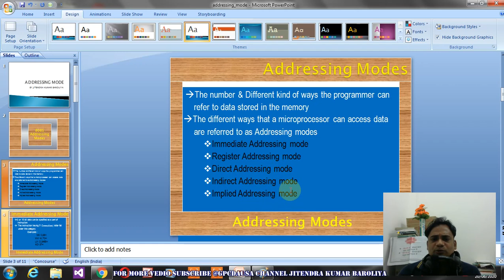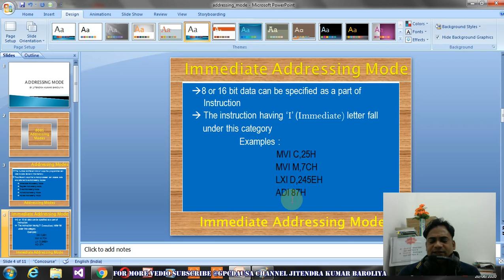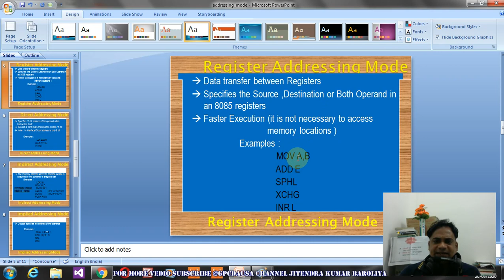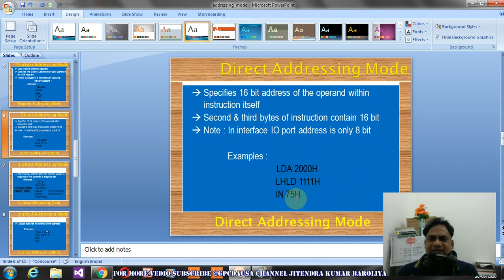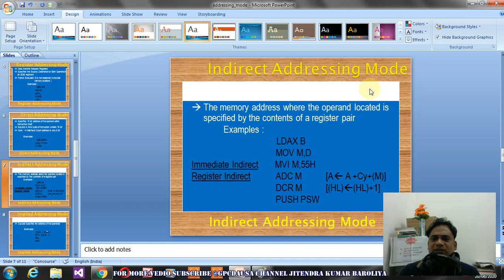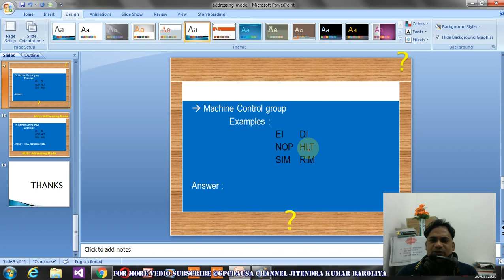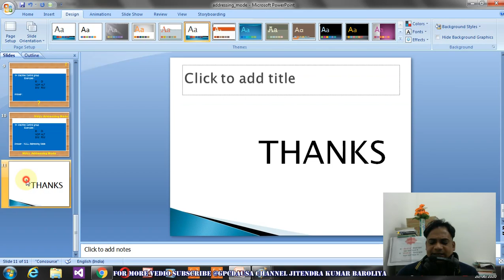EE208 TYPE OF ADDRESSING MODES BY JITENDRA KUMAR BAROLIYA